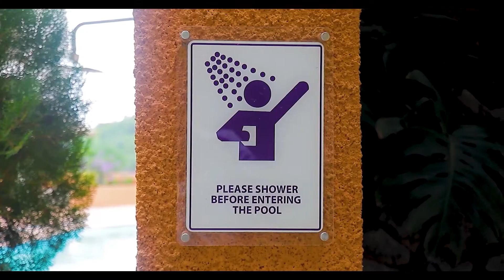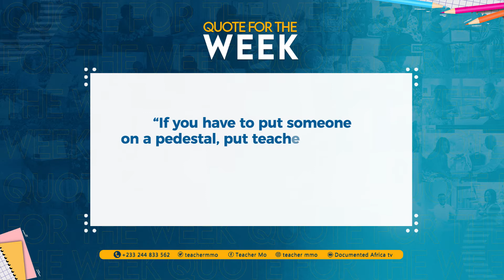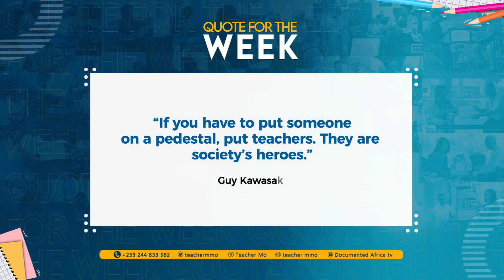UPCLOSE WITH MR DENNIS OSEI-OWUSU (P.R.O AT NTC) ON "WHO IS A PROFFESSIONAL TEACHER".